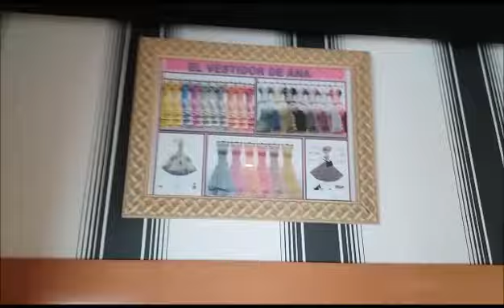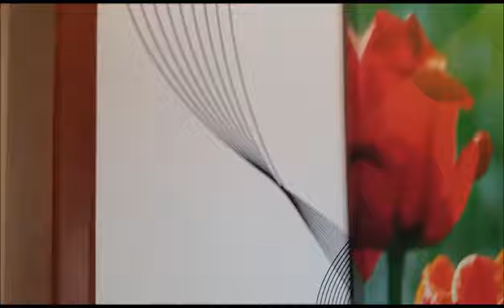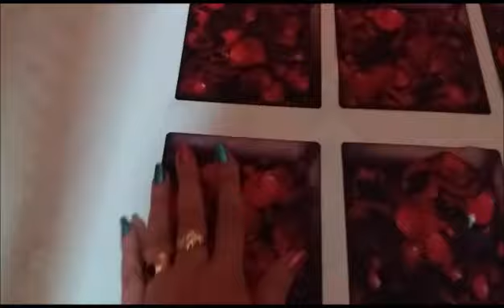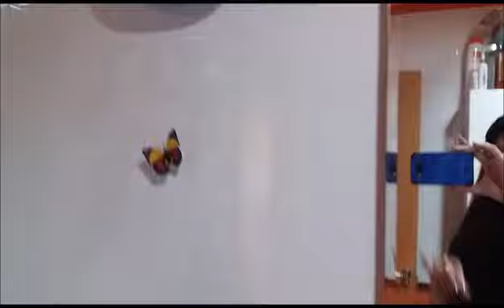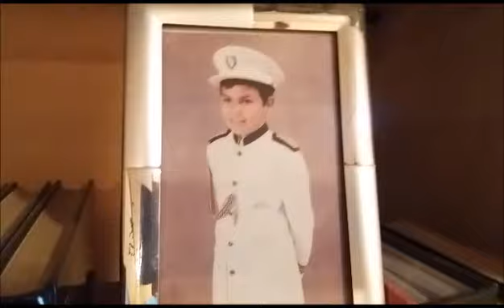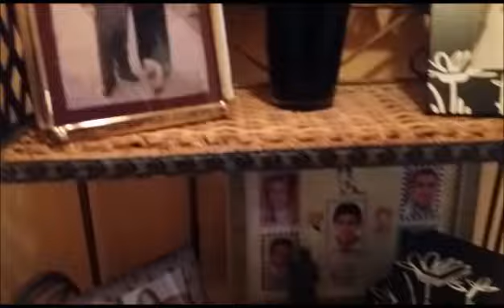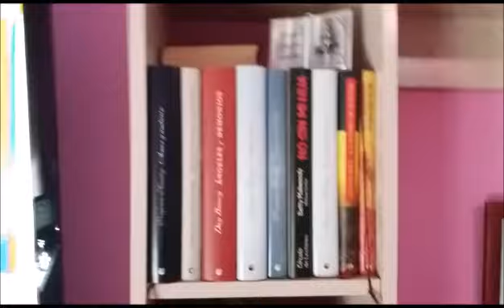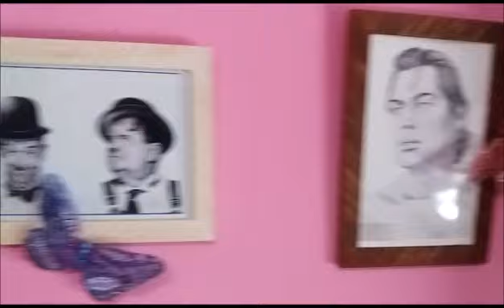(HOUSE TOUR) ENSEÑO MI PISO